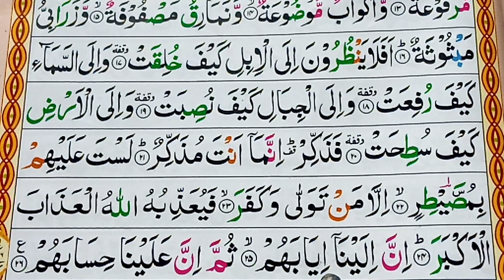Surah _Al_ Ghashiya | Makkia Ayaat 26